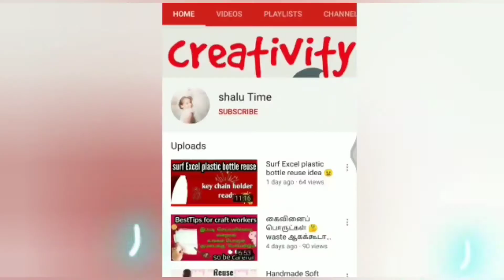Waste acrylic paint bottle reuse craft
So don't throw paint bottle